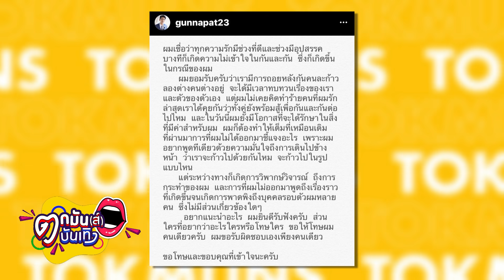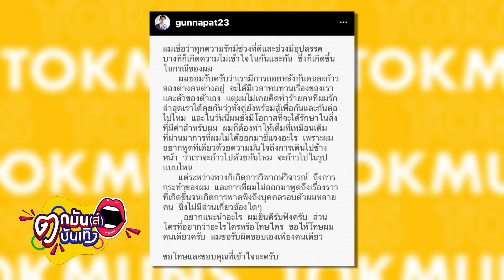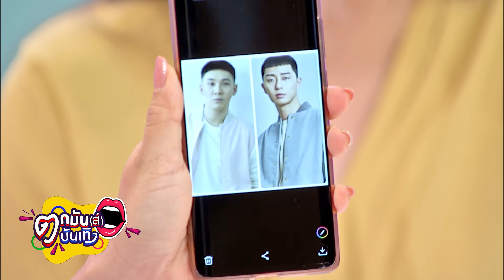“ตั้ม” ให้กำลังใจ “กัน” เผยสภาพจิตใจดีขึ้น l ตกมันส์บันเทิง 25 พ.ค. 2563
อีกหนึ่งเพื่อนซี้หนุ่ม “กัน นภัทร” อย่าง “ตั้ม วราวุธ” ขอส่งกำลังใจถึงความรักของหนุ่มกันและสาว "มารี เบรินเนอร์” ที่มีข่าวรักร้าวออกมาเป็นระยะ แถมพิธีกรขอเมาท์ทรงผมเกาลัดของหนุ่มตั้ม ที่เจ้าตัวบอกเหมือน “พัค แซรอย” คลิกฟัง!